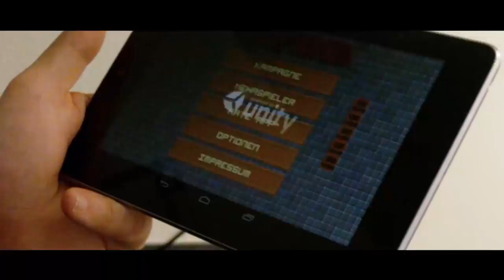Nachricht an mein Teenager Ich - Michas Welt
Maxi von High5 hat den Tag "Nachricht an mein Teenager-Ich" auf uns alle gesetzt.
Mein Teenager-Alter begann ab 1985. Daher ist das jetzt eine schöne Gelegenheit mal kurz inne zu halten und die Zeit kurz Revue passieren zu lassen.

Wenn Ihr mehr über bestimmte Themen aus meiner Teenager-Zeit wissen möchtet, schreibt das gerne in die Kommentare. Evtl. mache ich dann einfach noch einmal ein Video dazu.